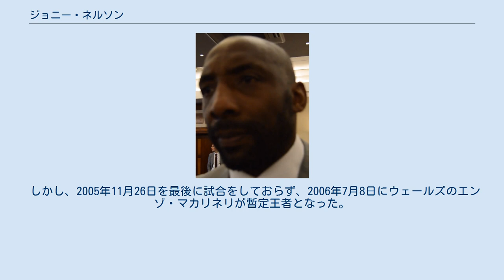ジョニー・ネルソン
ジョニー・ネルソン ジョニー・ネルソン（Johnny Nelson、男性、1967年1月4日 - ）は、イングランドの元プロボクサー。
シェフィールド出身。
元WBO世界クルーザー級王者。
「The Entertainer（エンターテイナー）」のあだ名で呼ばれている。
 1986年3月18日、19歳でプロデビュー。
 1988年10月26日、BBBofC中部クルーザー級王座決定戦でダニー・ローフォードと対戦し、2回2分53秒TKO勝ちを収め王座を獲得した。
 1989年5月21日、BBBofC英国クルーザー級王者アンディー・ストローンと対戦し、8回TKO勝ちを収め王座を獲得した。
 1989年10月2日、スタッフォードシャーハンリーでイアン・ブロックと対戦し、2回KO勝ちを収め、初防衛に成功した。
 1990年1月27日、WBC世界クルーザー級王者カルロス・デ・レオンと対戦。
1-1の判定ドローで王座獲得ならず。
 1990年12月14日、EBU欧州クルーザー級王座決定戦でマルクス・ボットと対戦し、12回TKO勝ちを収め王座を獲得した。
 1992年5月16日、IBF世界クルーザー級王者ジェームズ・ワーリングと対戦。
0-3の大差判定負けで2度目の世界王座挑戦も失敗した。
 1993年4月30日、WBF世界クルーザー級王座決定戦でデーブ・ラッセルと対戦し、11回TKO勝ちを収め王座を獲得した。
 1993年10月1日、ベルギーのワレヘムでフランコ・ワンヤマと対戦し、10回失格負けを喫し2度目の防衛に失敗、王座から陥落した。
 1993年11月19日、WBF世界ヘビー級王者ジミー・サンダーと対戦し、3-0の判定勝ちを収めマイナー王座ながら2階級制覇を達成した。
 1995年8月22日、サンパウロでアディルソン・ロドリゲスと対戦し、12回判定負けを喫し2度目の防衛に失敗、王座から陥落した。
 1995年12月3日、WBF世界ヘビー級王者アディルソン・ロドリゲスとのリマッチに臨んだが0-3の判定負けを喫し、王座返り咲きに失敗した。
 1996年12月14日、シェフィールドで行われたBBBofC英国クルーザー級王座決定戦でデニス・アンドリエスと対戦し、7回TKO勝ちを収め王座を獲得した。
 1997年2月22日、フランスパ＝ド＝カレー県ベルクで行われたEBU欧州クルーザー級王座決定戦でパトリス・アイジーと対戦し、7回KO勝ちを収め王座を獲得した。
 1997年10月11日、シェフィールドのシェフィールド・アリーナでディルク・ウォーレンと対戦し、1回1分13秒TKO勝ちで初防衛に成功した。
 1999年3月27日、WBO世界クルーザー級王者カール・トンプソンと対戦。
5回TKO勝ちで初の世界王座を獲得した。
同王座は13度防衛した。
 しかし、2005年11月26日を最後に試合をしておらず、2006年7月8日にウェールズのエンゾ・マカリネリが暫定王者となった。
2006年10月14日、マカリネリと王座決定戦を行う予定だったが、2006年9月22日に引退を発表し同時に王座も返上した（これによりマカリネリは自動的に正規王座に認定された）。